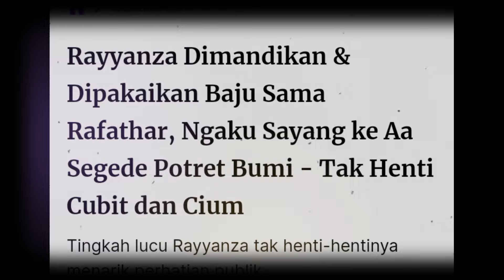Rayyanza Dimandikan & Dipakaikan Baju Sama Rafathar, Ngaku Sayang ke Aa